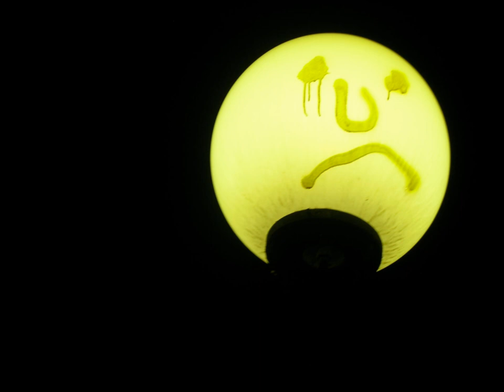Dawid Jaworski - Sad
This is my new original composition

The Author of Photo is loungerie
link to the photo:
The Photo is under creative common license